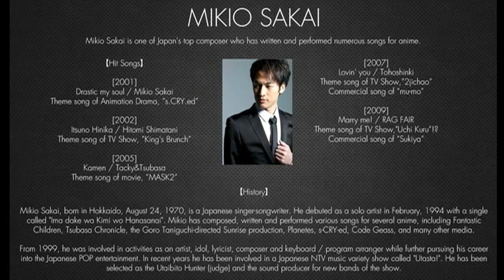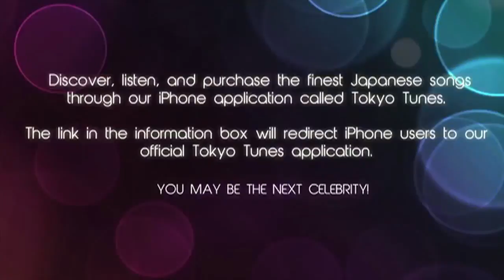Mikio Sakai Lonesome Cowboy New Song 2015 J Pop